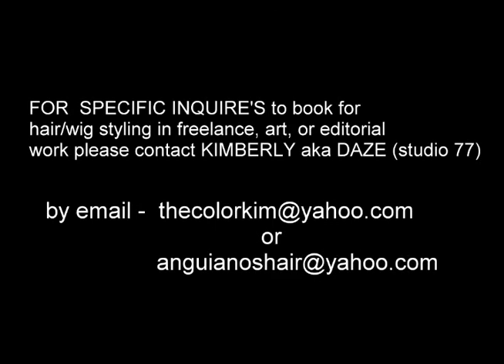Hair artist @ The Color Kim aka @ Daze Studio 77- hair & wig styling by Kim ( longer clip)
Hairstylist by Kimberly aka Daze @ Daze Studio 77 at Anguiano's.
 Hair & wig styling on model's featured by Kim including Makeup on Odalis .  Photo's, Video including graphics & editing by Daze @ Video 77.
* Special thanks to my model's Stephanie & Odalis* song by Garbage